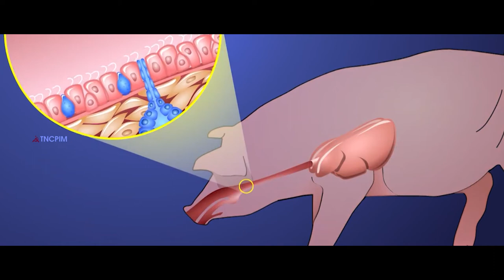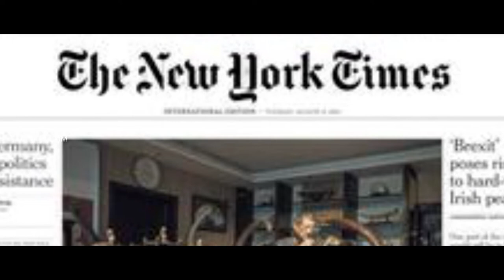கொரோனா வைரசும் புதிய பனிப்போரும்... | CoronaVirus | CHINA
கொரோனா வைரஸை கட்டுப்படுத்த உலகமே அதிசயிக்கத்தக்க நடவடிக்கைகளை மக்கள் சீனம் எடுத்துக் கொண்டிருக்கிறது. பத்தே நாட்களில் 1000 படுக்கைகள் கொண்ட மருத்துவமனை கட்டியதோடு மேலும் 12,500 படுக்கைகளுக்கான ஏற்பாட்டையும் செய்துவிட்டது. சீனாவின் மற்ற பகுதிகளிலிருந்து ஆயிரக்கணக்கான சிறப்பு மருத்துவர்கள், செவிலியர்கள் உஹான் நகரத்திற்கு விரைந்துள்ளனர். அதனால்தான் உலக சுகாதார கழகத்தின் செயல் இயக்குனர் டாக்டர் மைக்கேல் ரியான் அதை ‘வரலாற்றுச் சிறப்பு மிக்கது’ என்றும் அதன் மூலம் விரைவான தீர்வுகளைக் கண்டறிய முடியும் என்றும் பாராட்டியுள்ளார்.